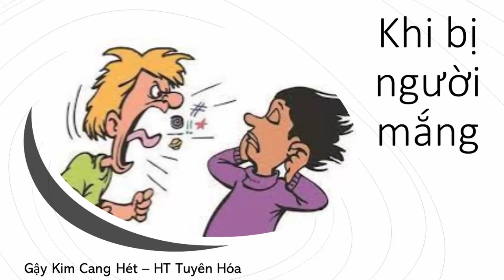25 Khi bị người mắng | Gậy Kim Cang Hét 1 | HT Tuyên Hóa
Trích Gậy Kinh Cang Hét 1 - HT Tuyên Hóa